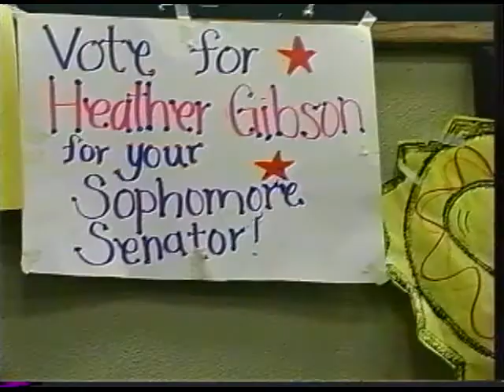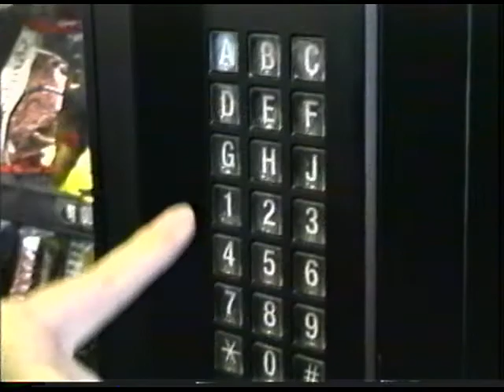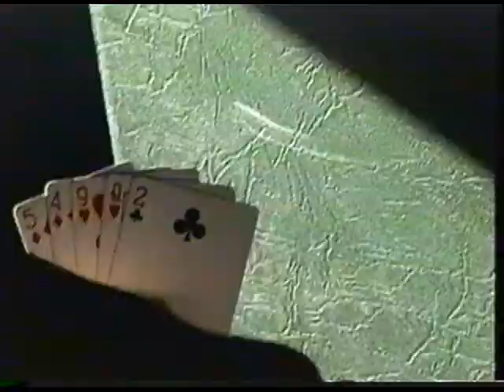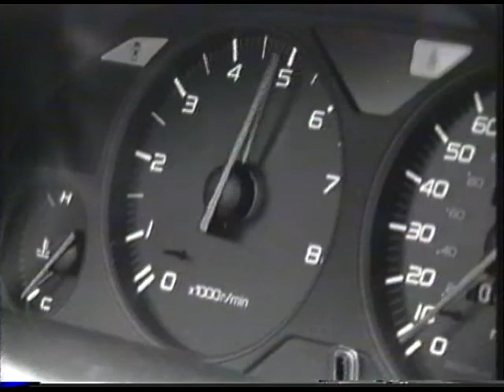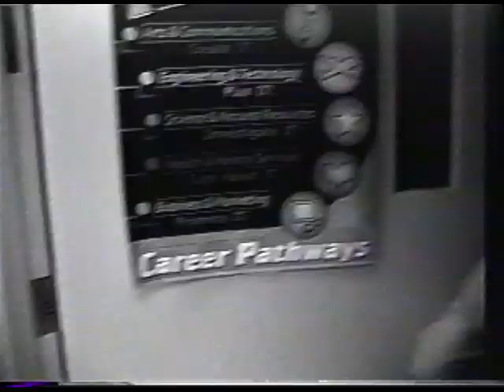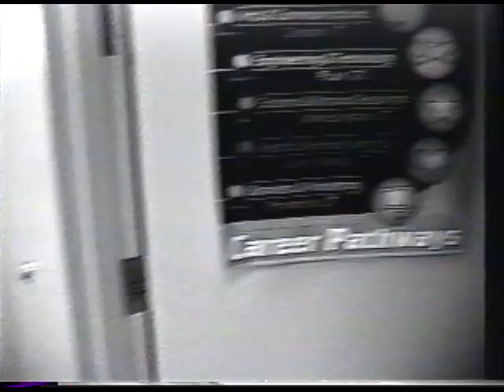Wolf Tracks - Episode 045 | November 2002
Originally aired: November 2002 (02-#02)

Break out your fedoras and polish up on your gumshoe routine because we're taking you back to the mystery air of the 1920s. With winter on its way it's time to move off the field and into the gymnasium... Your winter sports preview is right here. Ever wonder where that 60 cents goes to every time you purchase a bag of pretzels or a diet coke? We'll show you the whole story behind South Kitsap's vending machines.

Show Producer:
Ben Blankenship

Hosts:
Amy Powell, Heather Grantier, Lonnie Johnson, Devin Spencer, Tom Henry,  Chris Koeneman, & Chris Nelson

Winter Sports Preview:
Devin Spencer

Inside Soda Machines:
Amy Powell

Wee Wolves/Pumpkin Patch:
Sarah Mynatt

007 Drunk Driving PSA:
Tom Henry

Ski School Promo:
Niki Bilodeau

Wolf Tracks Bump:
Ben Blankenship

Homecoming Festivities:
Heather Grantier

IGNITE Mentorship Program: Anna Moore
Pregnancy PSA: Sarah Mynatt

SK Basketball PSA:
Josh Knight

Studio Bump:
Ryan Berdinka

Kitsap Board Shop Closing:
Nathan Janssen & Tom Henry